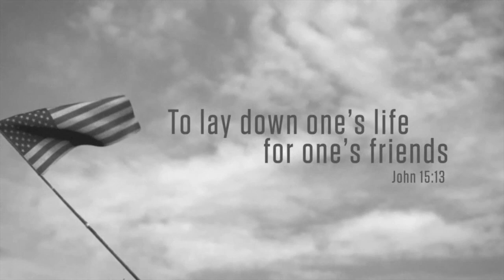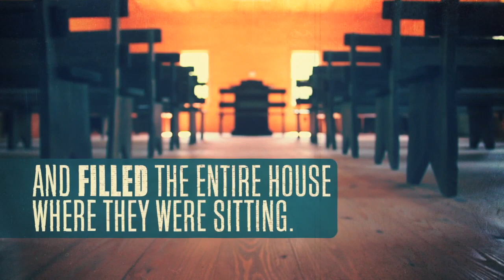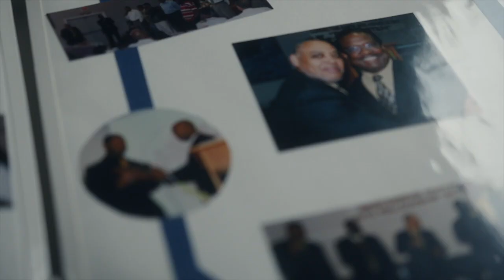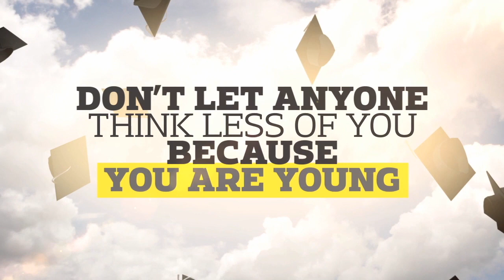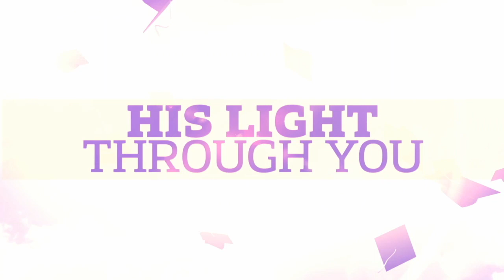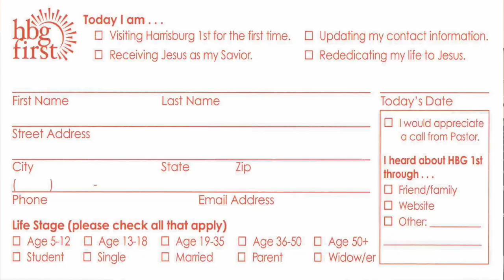HBG1ST News 05-21-2023